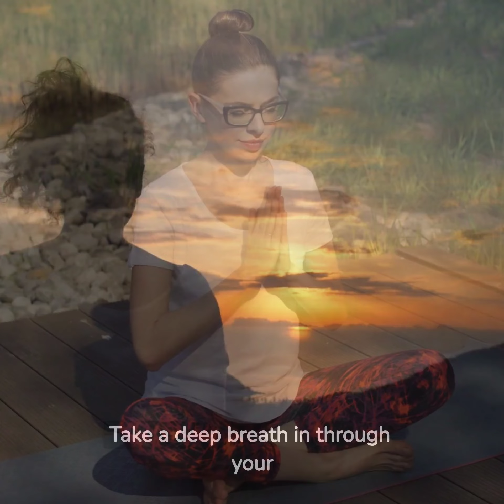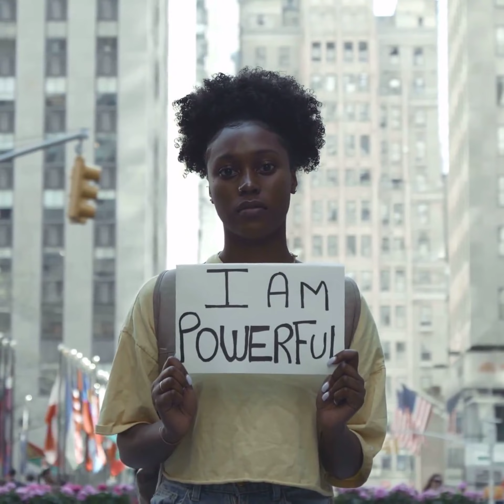Rising Above: Guided Meditation to Triumph Over Hardship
Welcome to "Rising Above: Guided Meditation to Triumph Over Hardship." In this transformative guided meditation experience, you will embark on a profound journey of self-discovery and inner strength. Life's challenges can be overwhelming at times, but through this meditation, you will learn to harness your inner resilience, rise above adversity, and find peace amidst the storms.

Our expert meditation guide will gently lead you through a series of soothing visualizations and calming breathwork techniques, allowing you to release stress and let go of any burdens that weigh you down. As you immerse yourself in the present moment, you will tap into the wellspring of courage and determination that lies within you, empowering you to face difficulties with a renewed sense of purpose.

Throughout this session, you will be encouraged to let go of self-doubt and embrace a positive outlook on life. By cultivating a sense of gratitude and acceptance, you will gain a fresh perspective on your challenges, recognizing them as opportunities for growth and transformation.

Let the soft, ambient music and comforting voice of the guide envelop you in a cocoon of tranquility, as you explore the depths of your inner strength and resilience. As the meditation unfolds, you will feel a newfound sense of clarity and empowerment, capable of overcoming any obstacle that comes your way.

This guided meditation is for anyone seeking solace during difficult times, a reminder that within you lies the power to rise above adversity and emerge stronger than ever before. Embrace this moment as your chance to reconnect with your true self, letting go of the past and embracing a brighter, more hopeful future.

Prepare to embark on a profound journey of healing and empowerment with "Rising Above: Guided Meditation to Triumph Over Hardship." Remember, you are resilient, and within you, lies the strength to conquer life's challenges and emerge victorious. Let's begin this transformative meditation together.